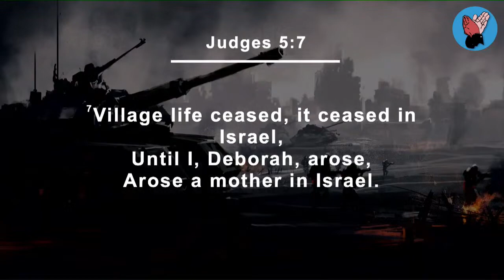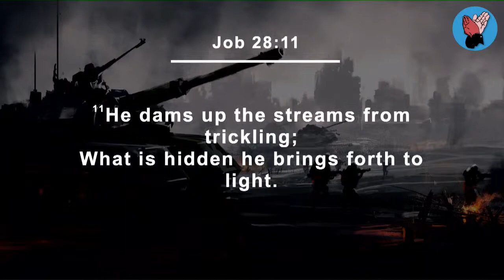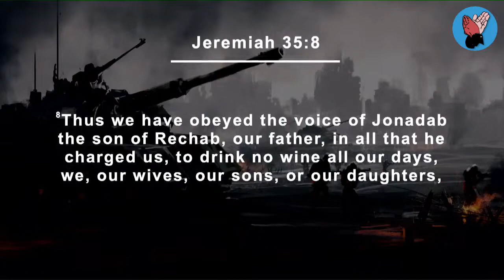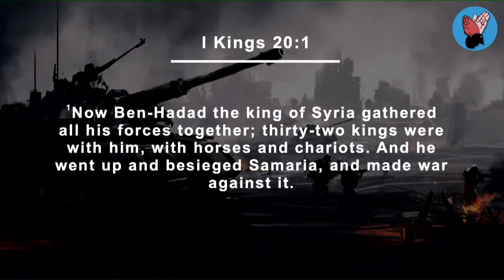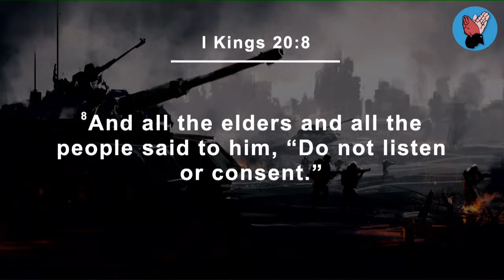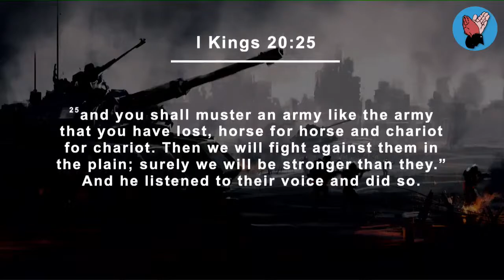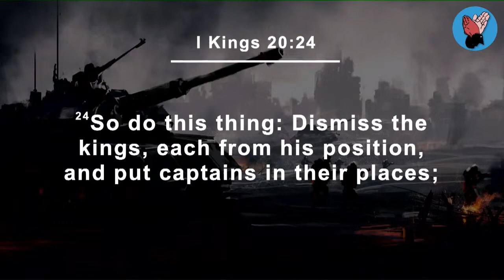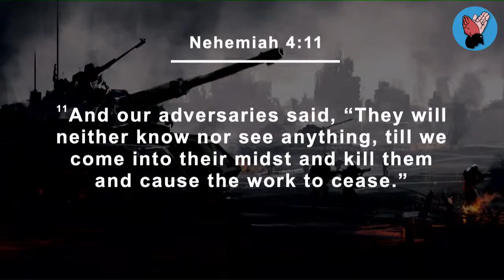#019 Pr Grace Kemirembe | PUSH Moment | 06 06 2023